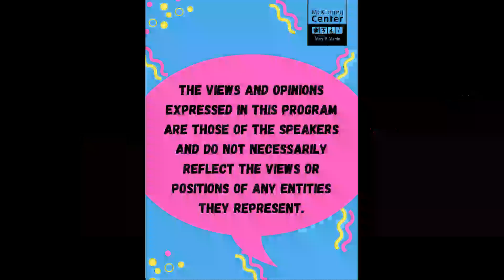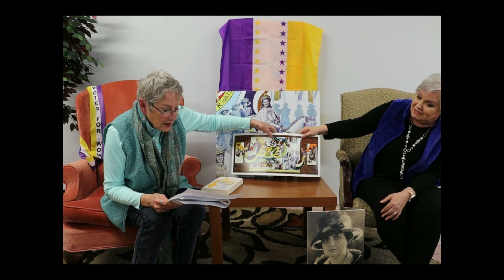Womens History Month Conversations That Matter March 2023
The McKinney Center announces the release of the latest Conversations That Matter on the McKinney Center’s YouTube channel and as a podcast, CTM the Podcast. Perfect for Women’s History Month, this episode features two women from our community who were a part of the Centennial Suffrage Celebration Coalition, Linda Good, and Stacey White Ferrin. This conversation took place on March 9th and was moderated by McKinney Center Advisory Board Member, Michelle Treece, and Community Program Specialist, Skye McFarland. This recorded event will be released on March 17th, to see it, go to YouTube.com and search for McKinney Center or use any podcast app and search CTM the Podcast
Linda Good grew up in Washington County and started a discussion with the mayor at that time, Jenny Brock, about celebrating the womens’ suffrage movement and parade’s centennial anniversary and started the Centennial Suffrage Celebration Coalition. Stacey White Ferrin was at first, not a part of this coalition until she received a phone call from the historian working with them about her relationship to Mary Eliza Shaut White, was a socially and politically connected suffragist and civic leader in Johnson City involved with the Woman Suffrage Movement from the time the Johnson City Equal Suffrage League formed early in 1915 through the passage of the 19th Amendment. Join us for this amazing conversation where you will learn a lot about women’s history in Tennessee and Johnson City area.
Supported by a grant from the East Tennessee Foundation, “Conversations that Matter” is a monthly series produced by the McKinney Center in Jonesborough, Tennessee. In each “Conversation” two local guests from different backgrounds (age, race, religion, culture, etc.) explore their own culture and perspective, and talk to each other about what makes them unique, discover their similarities, and explore their differences. They will look at where their lives might intersect personally and in the community. The goal of each “Conversation that Matters” is for guests and participants to hear real stories, from real neighbors.
This monthly series is inspired by the Diversity & Equity Subcommittee at the McKinney Center, and their desire to highlight the experiences of all voices in Washington County, Tennessee, with an intention to include marginalized groups. By showcasing these conversations, the Diversity & Equity subcommittee hopes to open doors to new ideas and perspectives amongst our very own neighbors. Questions such as, “What was your experience in grade-school and how did that make you feel?” or, “Have you experienced exclusion or racism?” For many of us the answers are different and unique. The McKinney Center believes it is time to talk about our experiences and share them.
There is value in uplifting these stories so that we may learn from one another. Then, after hearing from one another our moderators and guest conversationalists will give insight on how to move forward.